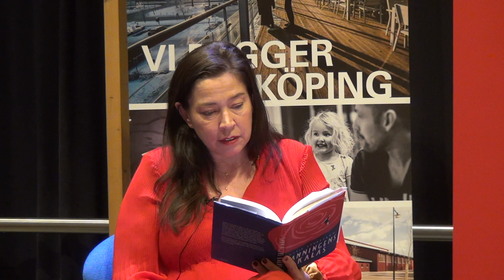Författarsamtal med Marie Lundström på DigiTellUs 5/12 2020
Författarsamtal med Marie Lundström, mest känd för Lundströms bokradio men som nu debuterat som romanförfattare med Sanningens kalas.

Marie Lundström är mest känd som rösten och journalisten bakom Lundströms bokradio i P1. Nu har hon själv debuterat som romanförfattare och är högaktuell med Sanningens kalas, en roman om livet med dess alla vägval och utmaningar, och om att vara kvinna. På DigiTellUs kommer Marie berätta om romanen, skrivandet, hur det är att befinna sig ”på andra sidan” och hur mycket av henne själv hon egentligen fört över till romanens huvudperson Isabel.